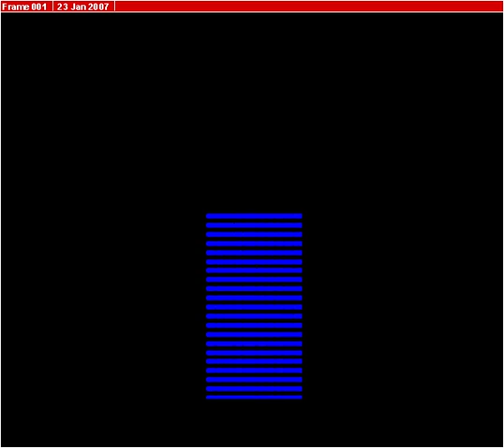Compressed elastica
Ref:丁承先, 王仲宇, 吳東岳, 王仁佐, 莊清鏘, 運動解析與向量式有限元 (2.0版), 中央大學土木系, 編號:CBER-2007-R001, 2007/06.